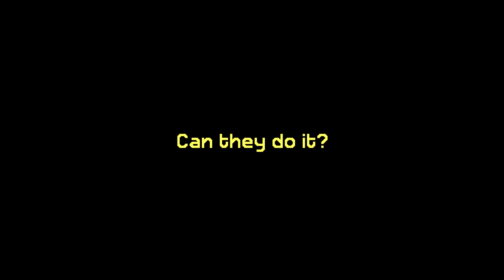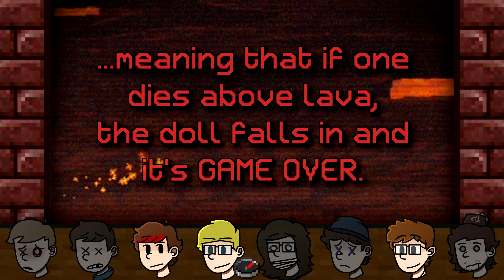Bonus HC Pentaspawn Episode 13 ~~ Wrath of Hell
(Episode uploads are Wednesdays and Saturdays)

Bonus HC is a series hosted by me (Nappy) as part of the hardcore genre originally created by PBG. Here is a link to PBG's hardcore/gaming channel, so you can go watch them as well!

This season, the twist is (in case you couldn't tell) that there are 5x the amount of all mob spawns, both passive and hostile. Our goal is to kill the Wall of Flesh, and everyone has one life.

The series is done almost 100% by me, from the portraits to the editing to the thumbnails, so feel free to like, comment and subscribe if you like this sort of stuff!

Noodle also helped a lot with this season, mostly with assets and editing issues so check him out too lol